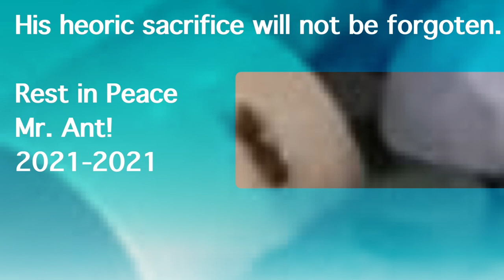Poland vs. Germany | Stop-Motion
Germany struck first. Now it's Poland's turn...

Follow TreeBark!

Filmed on Stop Motion Studio Pro.

FPS: 15/30
Number of Frames: 1100

Music/Sound Effects:
(Youtube Library)
Taps